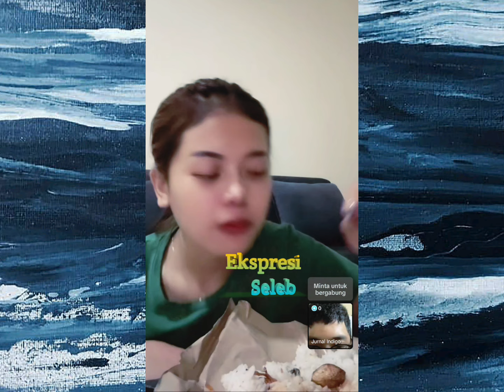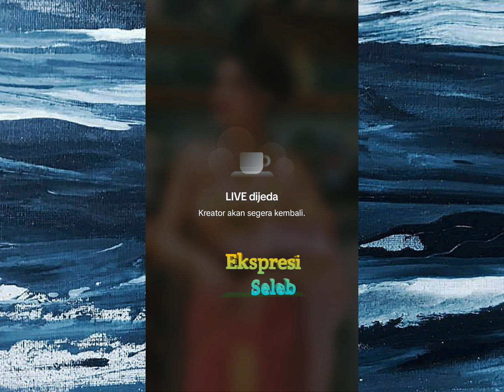Wulan Permata baru makan setelah seharian